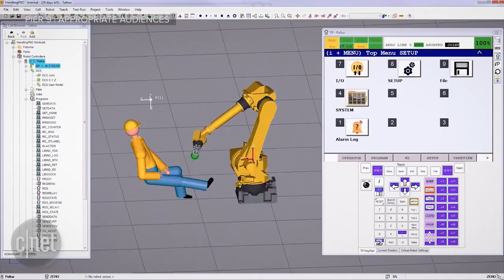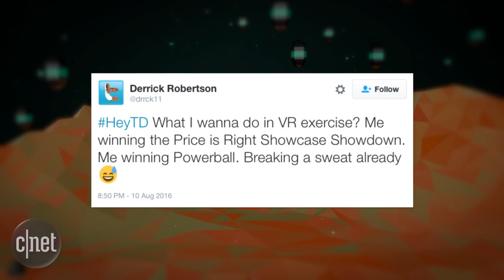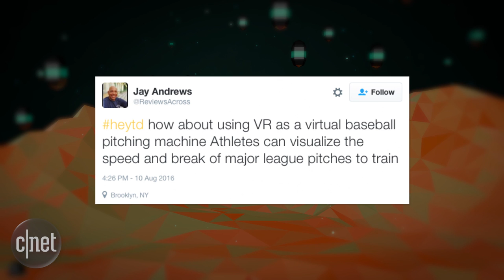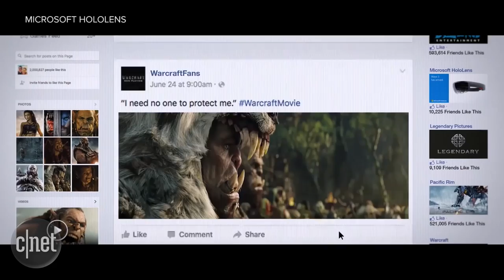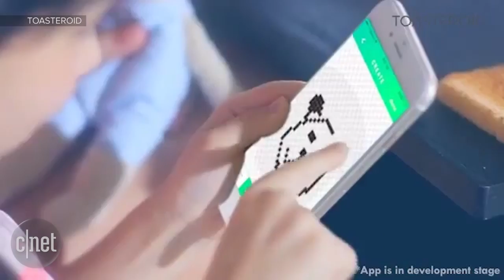Smart toast sounds iffy to us, and so does getting a tattoo from a robot (Tomorrow Daily, ep 407)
Guest co-host Christian Spicer joins Ashley to deep dive into industrial robot arms giving tattoos, VR street biking and the newest HoloLens demo. Also, would you buy a smart toaster?